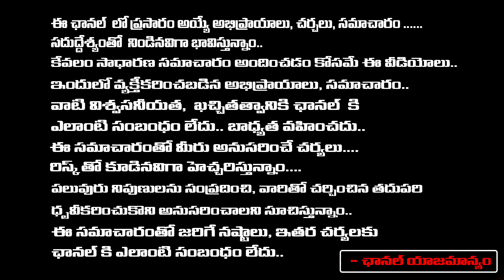Ram Charan Gave Clarity On Quarrels With Allu Arjun | First Telugu Digital